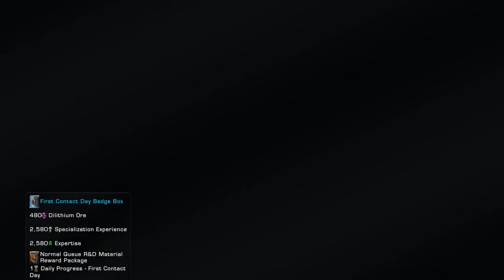(ps4) Here we go in STO.